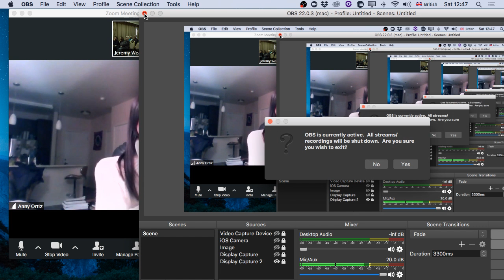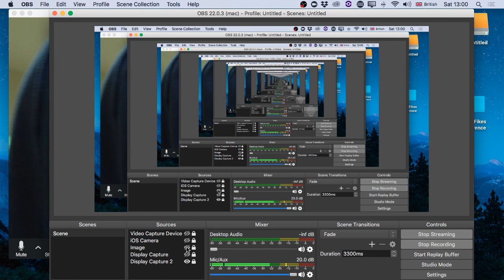Anny Ortiz at the European Ibogaine Forum